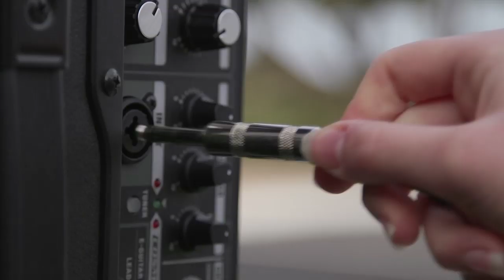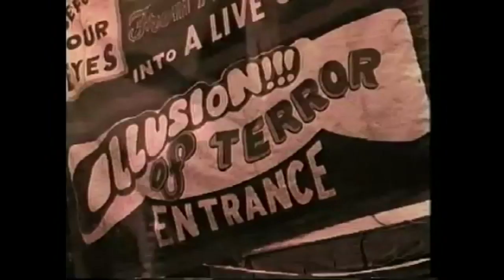Songwriting with Paul Kelly - Behind the News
We meet an up and coming musician who sat down with one of the country’s most acclaimed singer-songwriters, Paul Kelly.